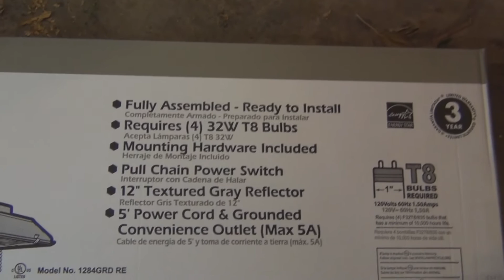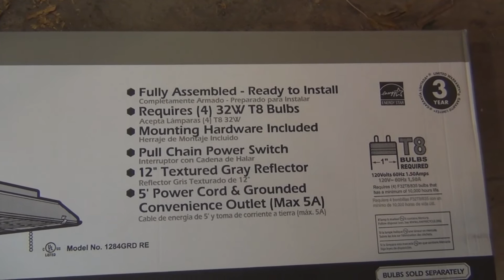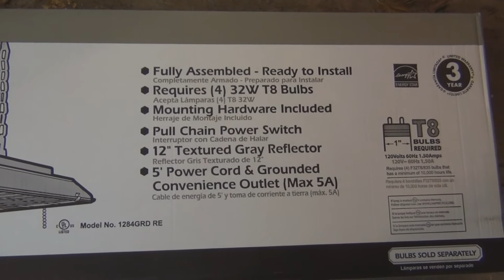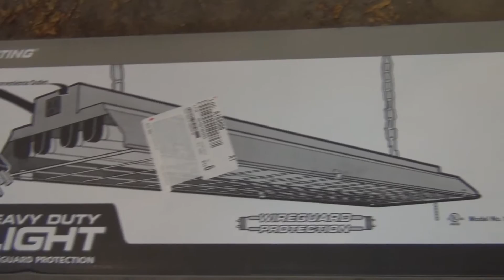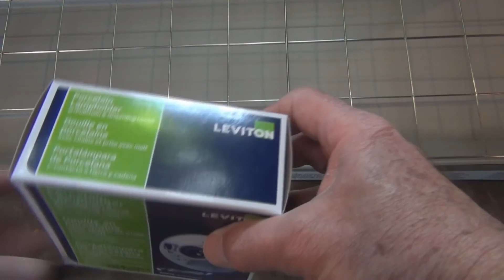Installing Lithonia T8 Shop Lights as grow lights for citrus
I set up three Lithonia 4-Light Grey Fluorescent Heavy-Duty Shop Light fixtures to be used as grow lights for citrus trees.  Lithonia 4 light heavy duty shoplight unboxing and setup.